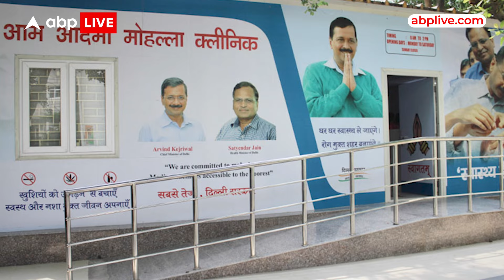Aam Aadmi Party का ऐतिहासिक विस्तार.. 10 साल में 5 राज्य... Kejriwal की वादों में दम है ! ABP Live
भ्रष्टाचार के खिलाफ एक आंदोलन से निकली आम आदमी पार्टी,, देश की सियासत का एक बड़ा बन गई है.. दिल्ली से शुरू हुआ आम आदमी पार्टी की राजनीति अब कई राज्यों में जीत का दस्तक दे चुकी है...आम आदमी पार्टी संयोजक अरविंद केजरीवाल की नीति और राजनीति से पार्टी,,महज 10 साल के सियासी सफर में दिल्ली दिल्ली, पंजाब, गुजरात, गोवा और अब जम्मू-कश्मीर की विधानसभा तक पहुंच गई है..केजरीवाल के नेतृत्व में पार्टी ने आम लोगों से जुड़ी योजनाओं पर ऐसे काम किए,,जिसकी की चर्चा पूरे देश में होने लगी है... जैसे.. मुफ्त बिजली, मुफ्त पानी, बेहतर शिक्षा और स्वास्थ्य सेवाएं ऐसी है,, जिसके केजरीवाल मॉडल,,कई दूसरे राज्यों के लिए प्रेरणा बन रही है...